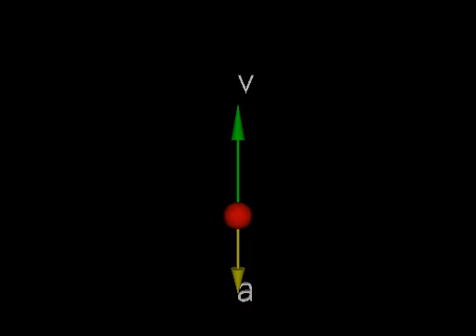Bensky Physics 131 1D.D: Sphere With Upward Velocity And Downward Acceleration